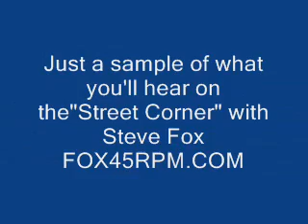Harps - Daddy's Going Away Again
This one came out in 1964 even though it's got a late 50's sound